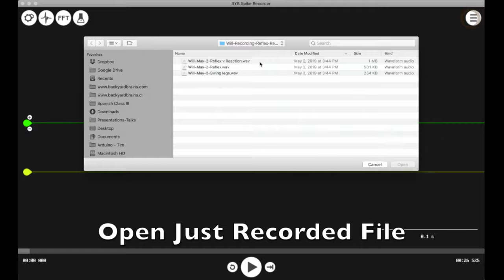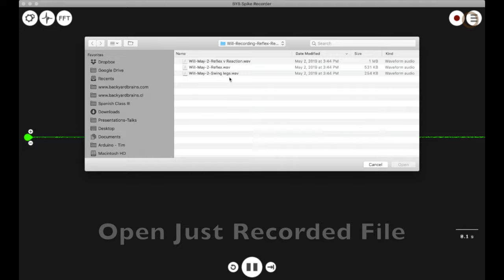Reflex versus Reaction Time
With our Muscle SpikerBox and Reflex Hammer, you can see the time difference between spinal circuits and brain circuits. Investigate involuntary neural processing versus voluntary neural processing. Why is there a time lag? Learn for yourself!